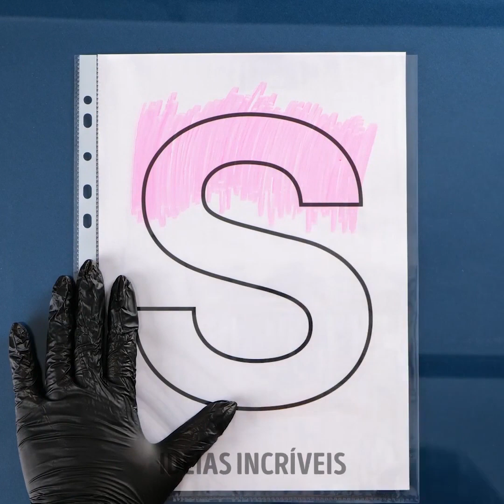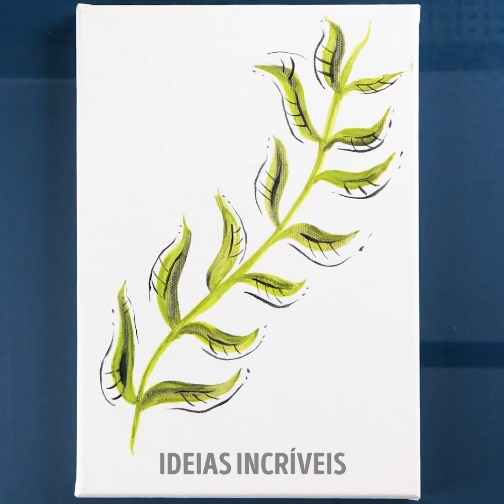IDEIAS FÁCEIS E LEGAIS DE DESENHO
Descrição
Você gostaria de explorar seu lado criativo e sua imaginação? Bem, somos os professores que você está procurando. Vamos guiá-lo nesta incrível aventura onde você poderá fazer muitas peças de arte. Prepare-se para explorar novos estilos e fazer lindos artesanatos que ficarão incríveis em qualquer lugar. Não se preocupe em não ser especialista. Com um pouco de prática, você vai melhorando, e então poderá usar essas ideias e transformá-las em qualquer coisa que quiser desenhar. Se você estiver pronto, vamos ver truques de desenho e projetos DIY.

Neste vídeo, mostramos ideias legais e super fáceis para pintar e truques de desenho. Aprenda a fazer belas pinturas que mostram paisagens exóticas. Aplique tintas líquidas com suas cores favoritas e use um secador de cabelo para dar formas abstratas e empolgantes. Use um fundo preto e pasta branca para criar desenhos e formas que contrastem com suas paredes. Tudo é simples e não vai demorar muito.

MINUTAGENS:
01:50 - Truque com garfo
04:04 - Tinta derramada
06:53 - Como fazer palavras empolgantes
09:29 - Desenho com contraste
11:32 - Círculos divertidos